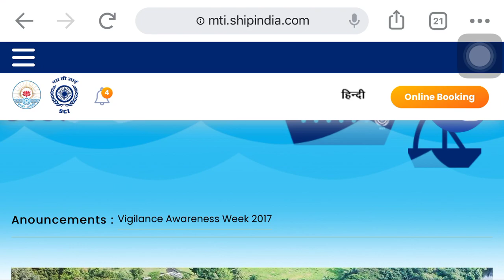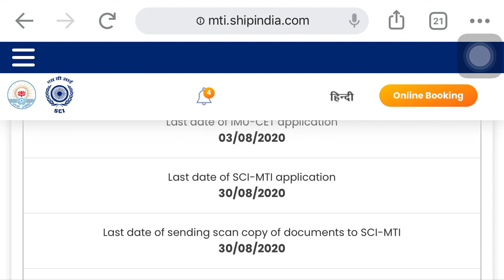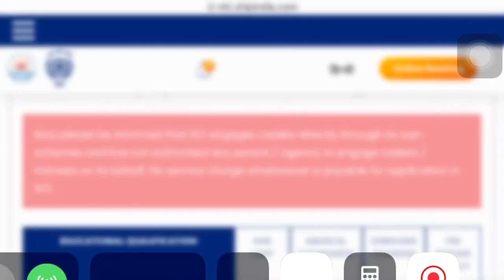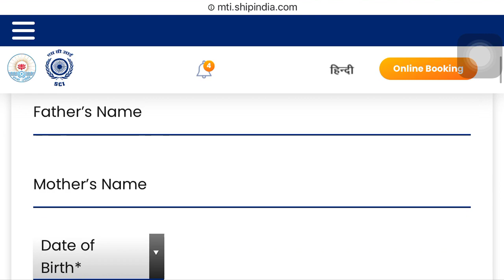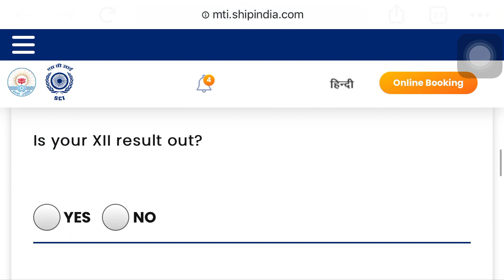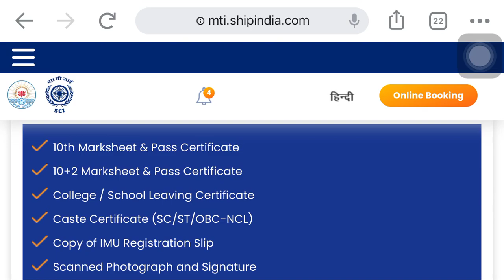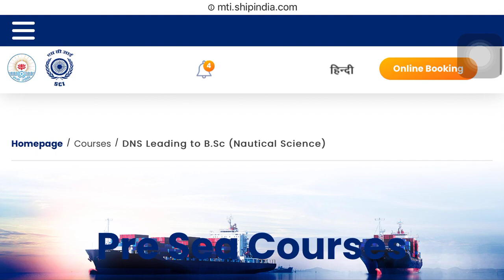SCI Sponsorship exam 2020 🚢 form released 👮 / How to apply / Age limit/ Full details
MY GEARS :-

My AMERZFIT Watch